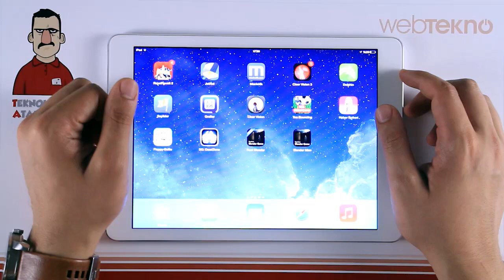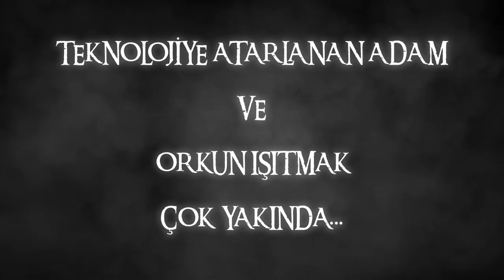Teknolojiye Atarlanan Adam & Orkun Işıtmak (ÇOK YAKINDA)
T.A.A. ve Orkun çok yakında yeni videolarıyla karşınızda olacak. Hazır Olun!!!